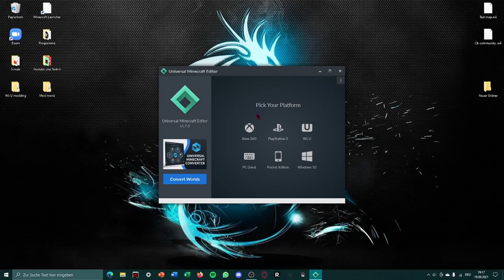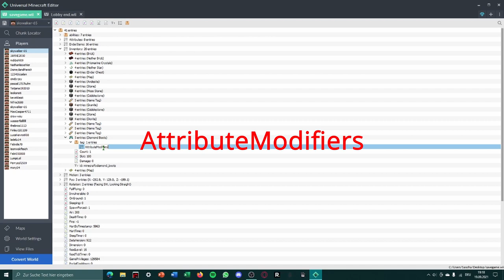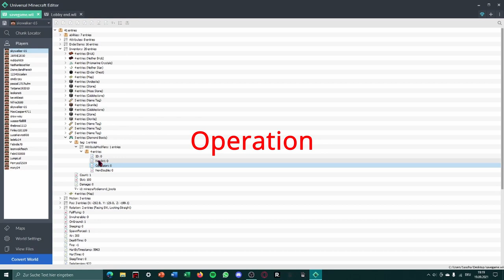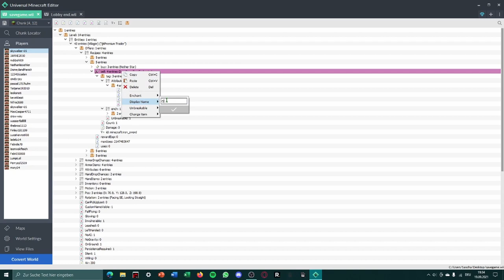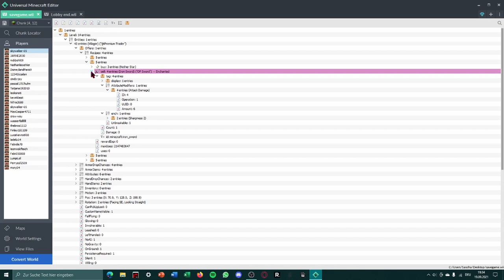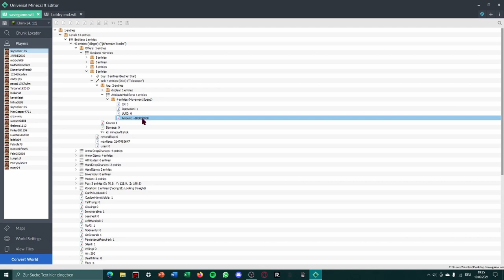Universal Minecraft Editor #11 Effekte auf Items machen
Oder schreibt mich auf Discord an
Mein Tag: skywalker#2820

NNID (Nintendo Network ID):
skywalker-65